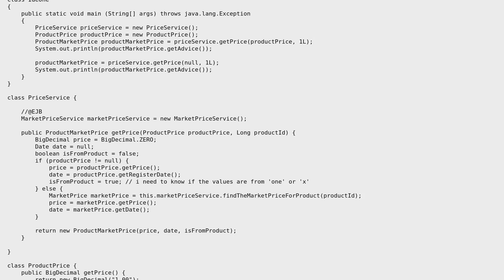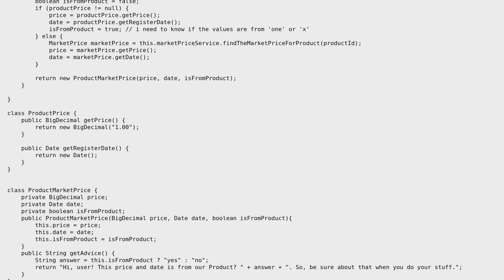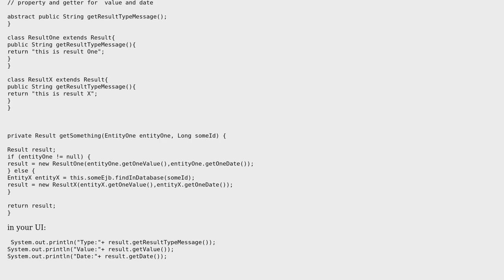If/Else with multiple variable assignments. What pattern I can use to have a better code?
Code Review: If/Else with multiple variable assignments. What pattern I can use to have a better code?

With thanks & praise to God, and with thanks to the many people who have made this project possible! | Content (except music & images) licensed under CC BY-SA | Music | Images & others | With thanks to user Timothy Truckle user Dherik and the Stack Exchange Network Trademarks are property of their respective owners. You are responsible for your own actions.